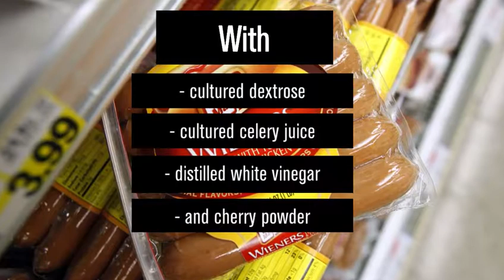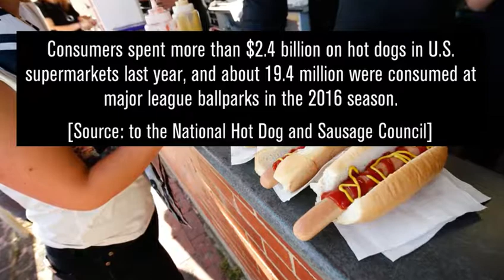Experts say hot dogs minus artificial nitrites may be no better for you